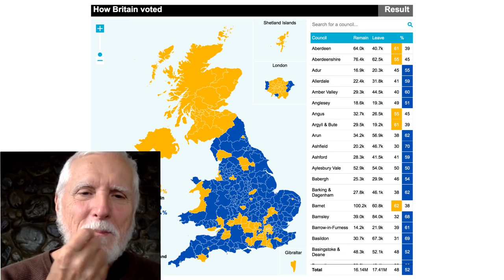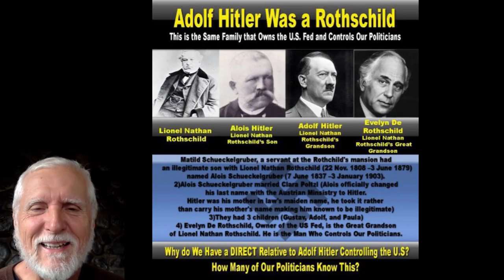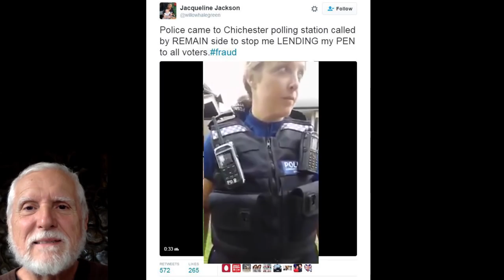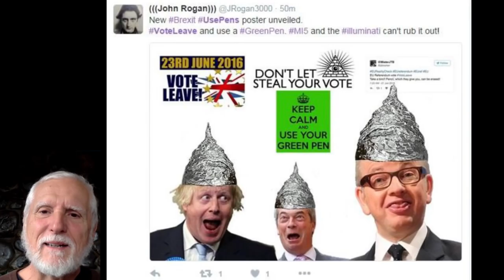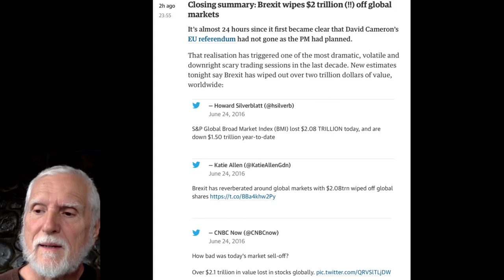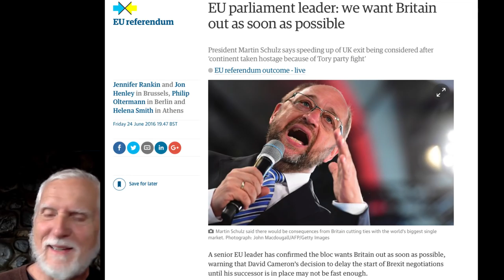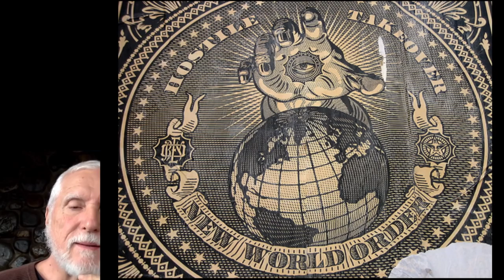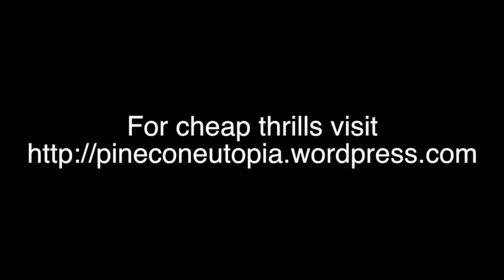Brexit vs The NWO World Beyond Belief 193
Our friend from London, Richard (aka datagram) joins Paul to discuss the UK's vote to leave the European Union. Join us for this lively discussion.